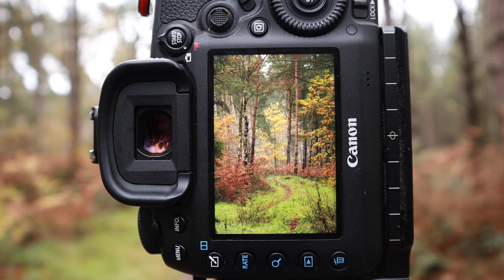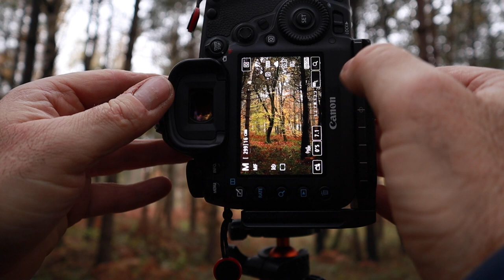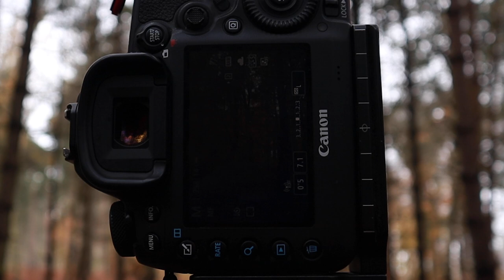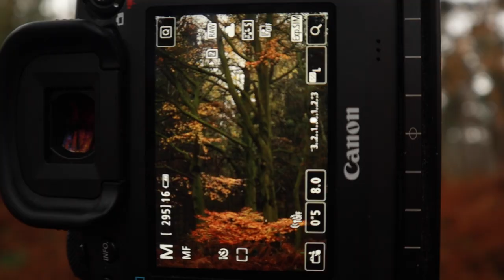Woodland Photography - Testing the new Synco G2 A1 Wireless Microphone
Join me for a woodlands walk as I test out the new Synco G2 A1 Wireless Microphone set.

Timestamps

00:00 Synco G2 A1 Wireless Microphone set test
02:46 First test through the trees
04:30 Behind the trees
08:42 100 meter distance walk test
12:58 Walking through my composition away from the vlog camera
17:40 Looking at the Synco G2 A1 Wireless Microphone set

Amazon
K&F filter